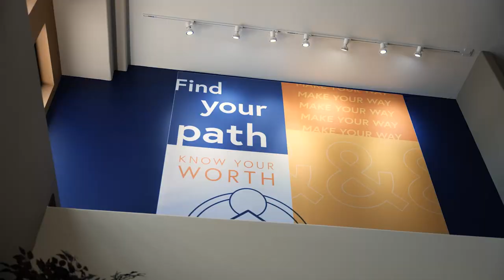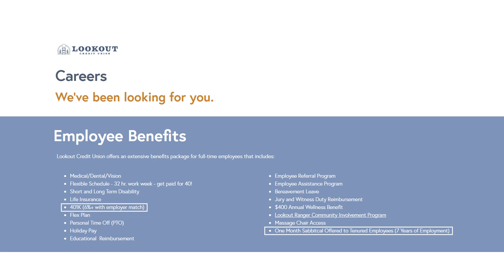Lookout Credit Union | Viewpoint Documentary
At Lookout Credit Union, our mission is to be a transformative presence in the lives of the communities we serve. We believe in providing impactful support to educators, first responders, and everyday individuals by lending a hand, a listening ear, and a compassionate heart. Whether it's through financial literacy programs or volunteer work, we are dedicated to responding to the unique needs of our members and making a lasting difference in their lives and communities.